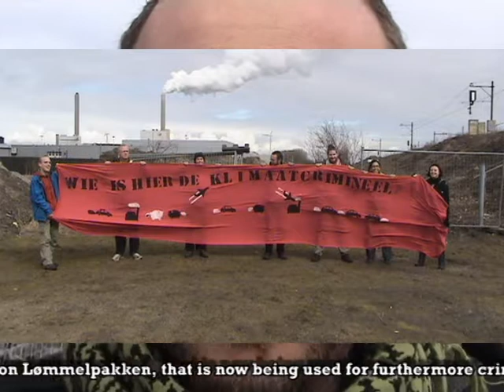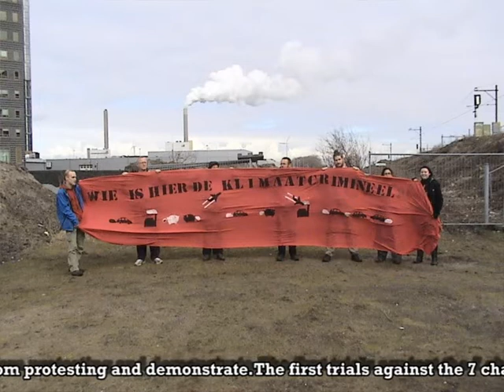Solidariteit met Kopenhagen arrestanten.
Doing the climate summit in Copenhagen, about 2000 people got detained, while they amongst thousand of other people, tried to get their voices heard and set a political agenda in the climate debate. About 20 of those people was kept in custody for weeks by the police.Out of those, 7 people are facing further legal proceedings and potential hard judgement. The 7 people are accused on basis of organizing legal demonstrations.Through out the whole year of 2009, the danish government and the danish police exercised an intense campaign against those with a critical opinion to the high political climate summit. The tools were massive scare story in the media of protesters and activists plus the police armament of weapons and economical resources. The right wing governments initiative was the new law legislation Lømmelpakken, that is now being used for furthermore criminalizing of political activities. The police used those tools for preventive arrest of two thousand people, months tapping of many peoples phones, spying and raiding private homes and sleeping spaces, and also in general to oppress freedom of speech and movement.We are many that are shattered from this treatment and the development of a so called democracy.We demand that this criminalization of political movement end now! and that the danish government drops all charges against those who are charged on basis of organizing legal demonstrations, plus all charges against others that was arrested during the COP15. The charges are groundless and are being used for justifying the extreme use of power from the police and to scare of the civil society from protesting and demonstrate.The first trials against the 7 charged activists starts the 16th.March and continue the 19th. The two that is going to court is Natasha Verco and Noah Weiss, they were both preventive arrested and has been through 3 weeks of police custody, unjustified isolation, now they are facing longer sentences, high penalty and deportation from Denmark.They are both accused on basis of organizing legal demonstrations.No individuals can be hold responsible for a whole movement!